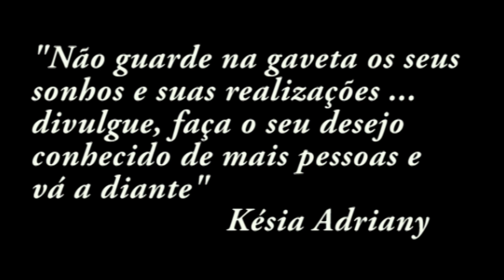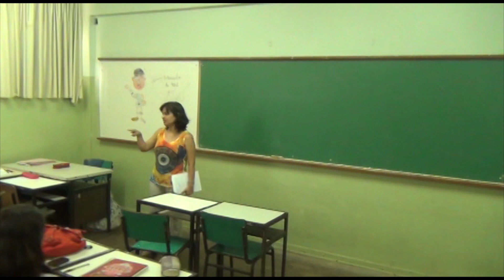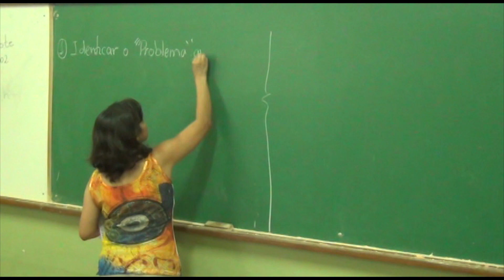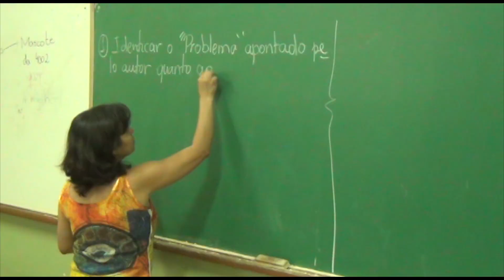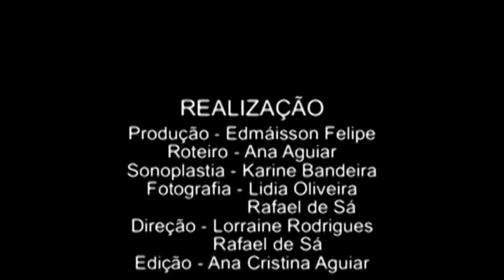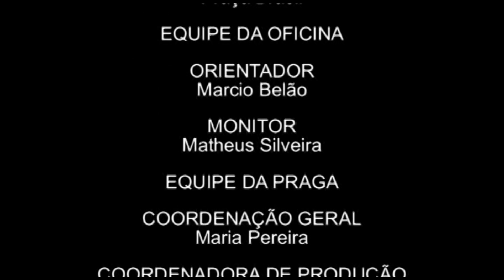Sonhos e Conquistas - IE Professor Manuel Marinho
Com o tema fiel ao título, o filme traz entrevistas de pessoas de diferentes áreas de atuação que contam seus sonhos e como fazem para alcança-los. Este vídeo foi produzido durante a Oficina Vídeo-Interatividade do Programa Cinema Para Todos.